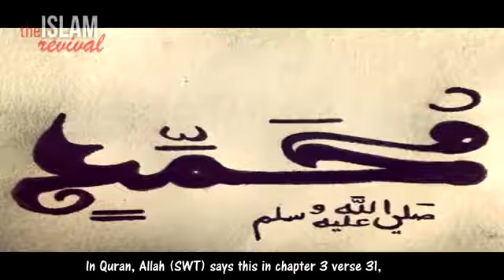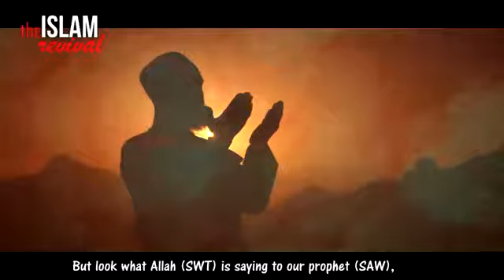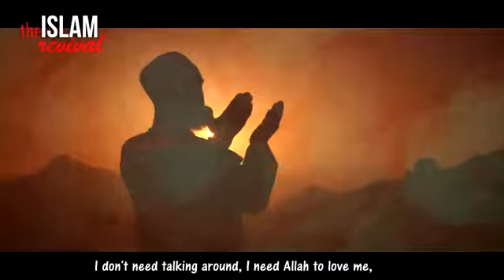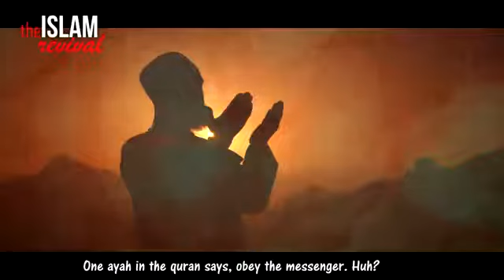Do You Really Love Allah - Importance of Sunnah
The Importance of the Sunnah from Rasul SAW